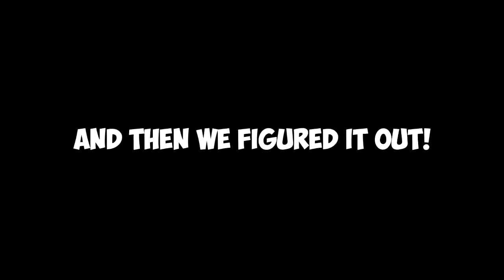LoZ: Breath of the Wild [EP 70]: Yeeta the Yiga (again)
Y'all again? Have you learned nothing? Fools. I've taken your lives before and I shalt do so again.